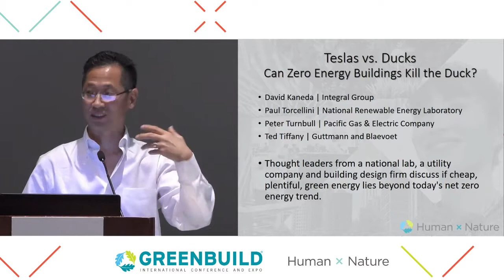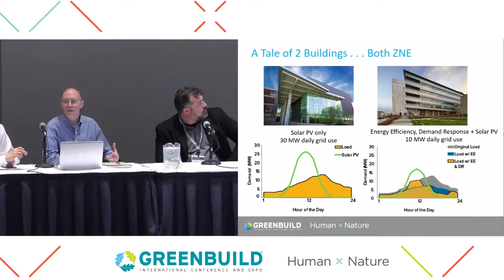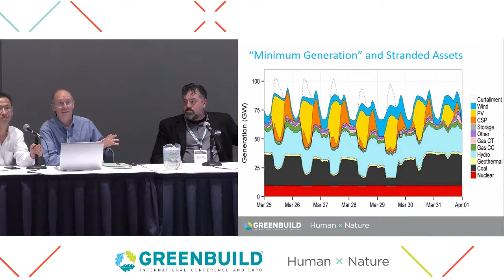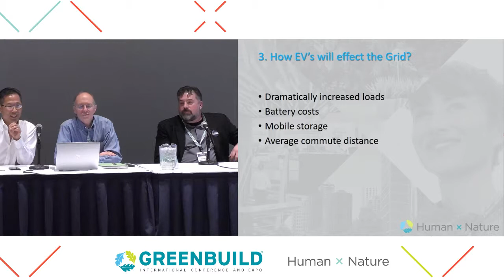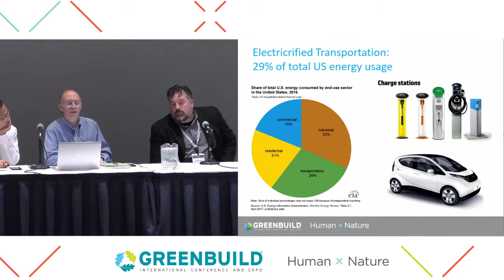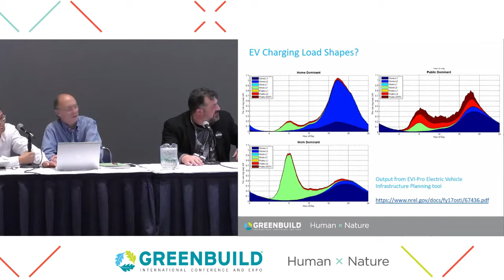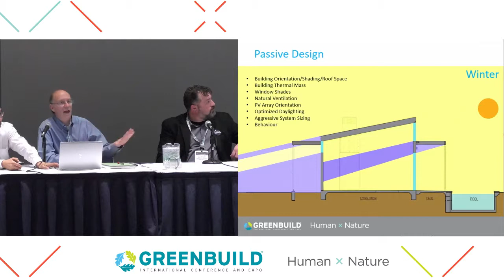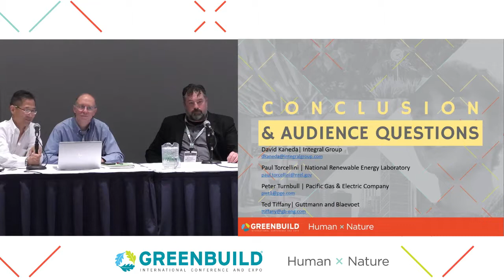A07: Teslas vs Ducks Can Zero Energy Buildings Kill the Duck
This presentation focuses beyond net-zero energy to what challenges need to be considered next to continue the transition toward a renewable energy future.